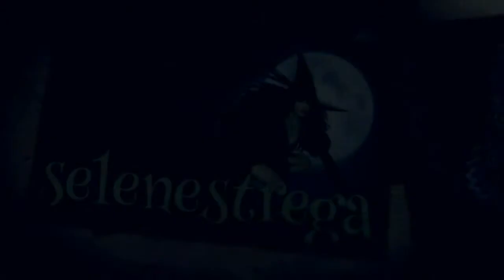New York Mysteries High Voltage#ita#5#finale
La giornalista Laura é chiamata ad investigare su un caso che sembra avere del soprannaturale. Aiutala a trovare la veritá. Buona fortuna..e buon game!